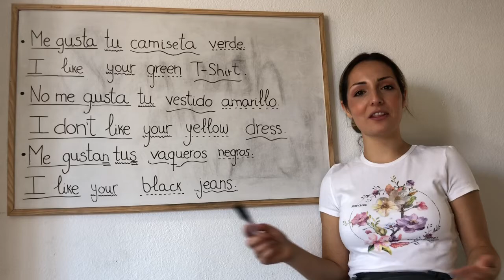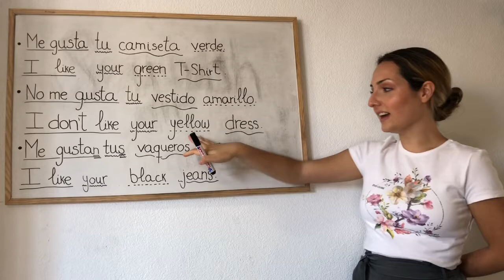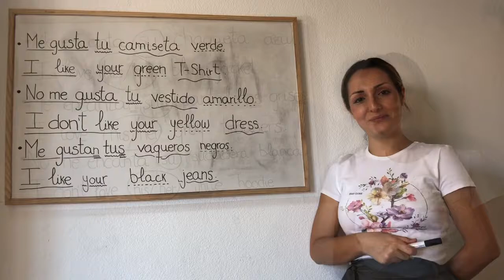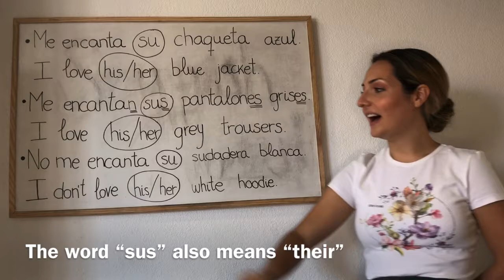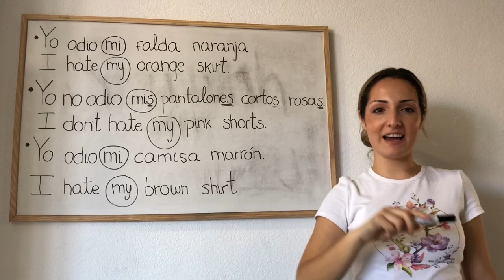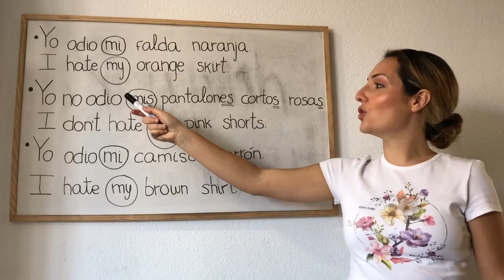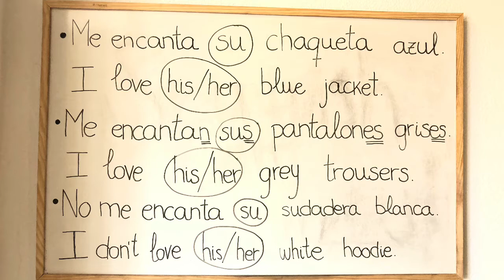Spanish for beginners. Phrases in Spanish